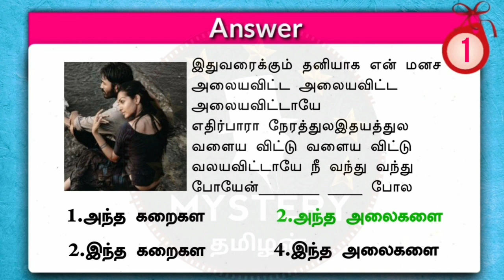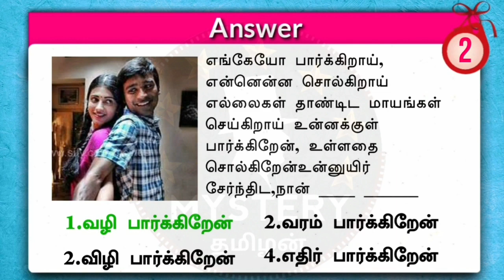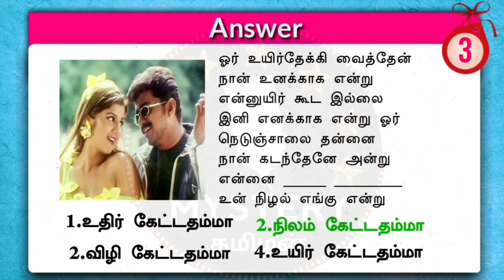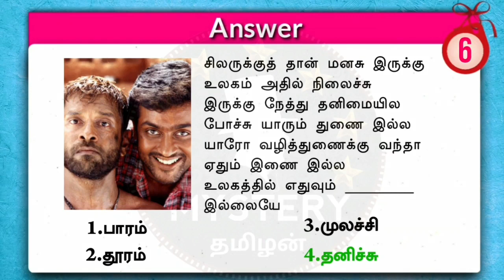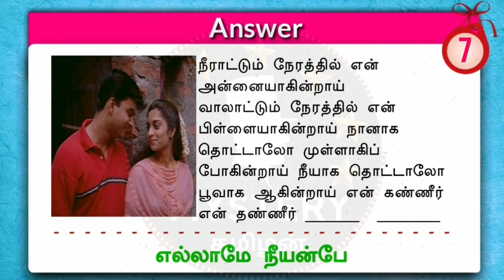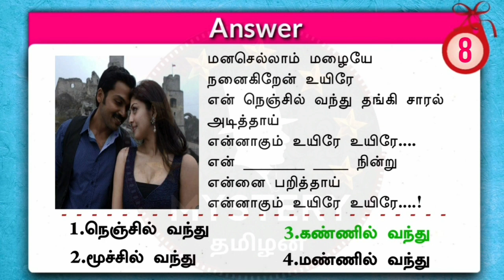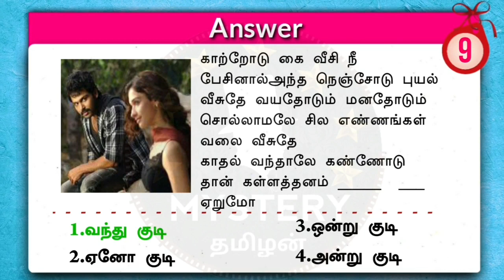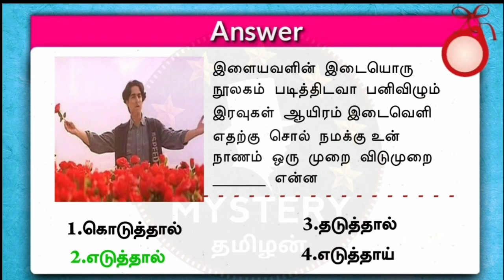Tamil Songs Quiz Game 113|Mystery தமிழன் | Brain Games Tamil | Tamil Riddles with Answer